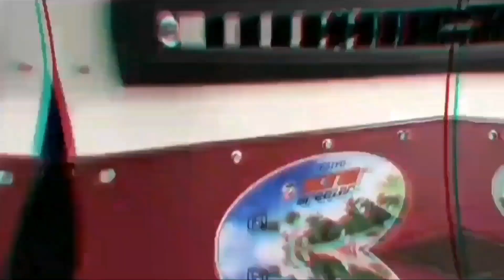KHANDWA-में एक लाख नगद ज्वैलरी भाग रही लुटेरी दुल्हन को दूल्हे ने पकड़ा